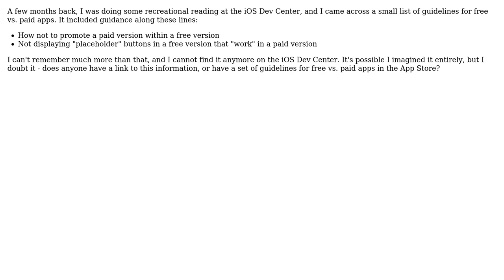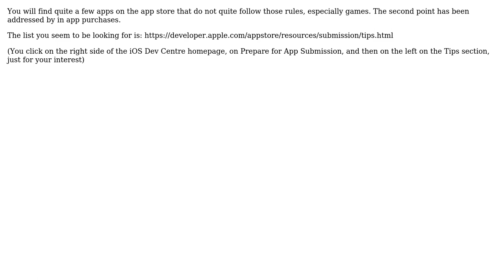iOS Guidelines for Free vs. Paid apps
With thanks & praise to God, and with thanks to the many people who have made this project possible! You are responsible for your own actions.